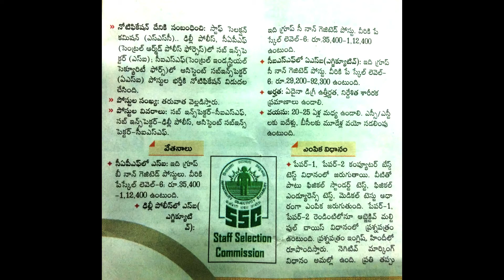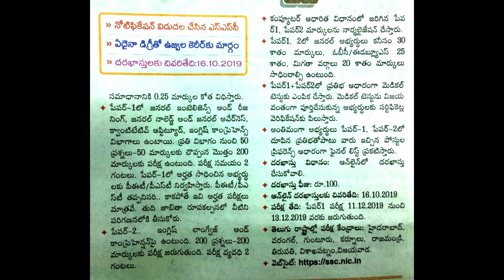SSC CPO Notifications in Telugu || Sub Inspector & Assistant S.I Jobs in 2019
SSC CPO Notifications in Telugu || Sub Inspector & Assistant S.I Jobs in 2019, staff selection commission degree based jobs in 2019, ssc cpo notification in Telugu 2019

ABOUT : Self Gyan channel is a tech YouTube channel where you will find technologies and new jobs , apps ,mobile unboxing new videos in Telugu
New video post every day.